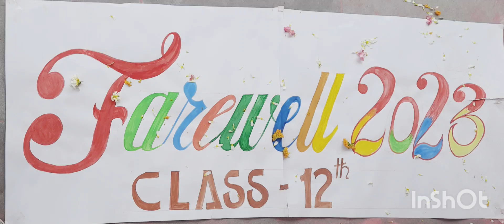शानदार विदाई समारोह की झलकियाँrajasthan